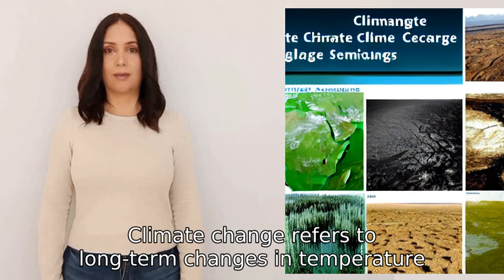Climate change doesn’t exist bruh